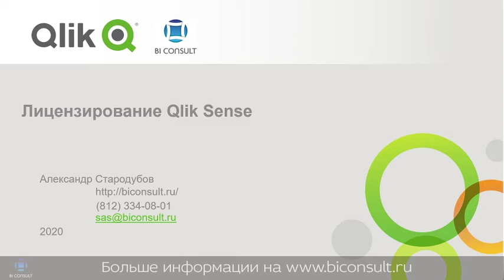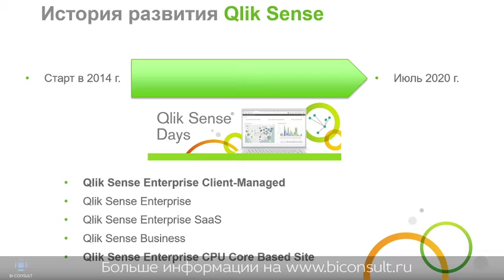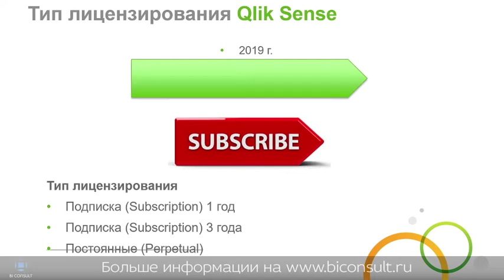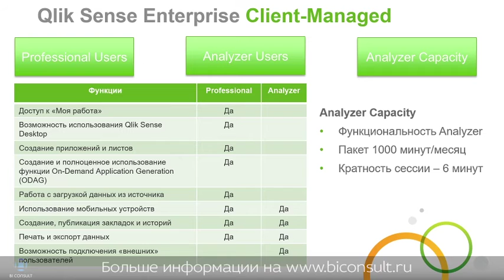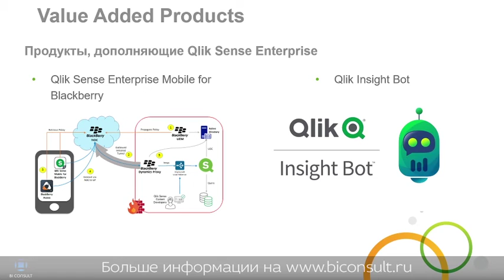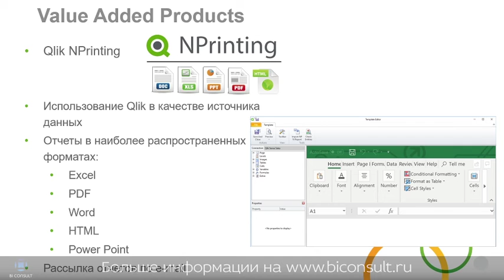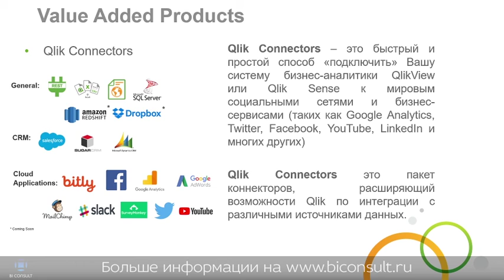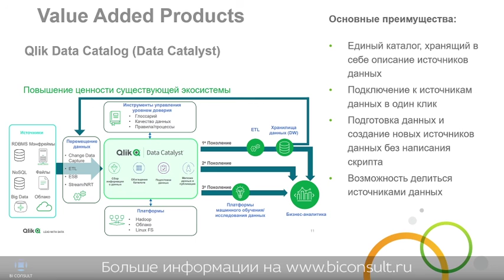Лицензирование Qlik Sense, лицензии, как лицензируется Qlik, политика лицензирования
Выбираете лицензии Qlik Sense? По любым вопросам обращайтесь в

Qlik Sense Enterprise - это наиболее распространенная реализация Sense в корпоративных средах. Устанавливается на Windows Server и доступна через веб-браузер. Конфигурирование сайта Sense Enterprise выполняется через QMC - набор веб-страниц, доступных для администраторов. Основные настройки QMC:
• планировщик задач – обновление приложений по расписанию
• потоки и правила – разграничение доступа пользователей к различным приложениям на основе набора правил безопасности
• интеграция с MS Active Directory – получение списка пользователей
Лицензия сервера Sense Enterprise является пакетом лицензий, которые затем назначаются пользователям либо вручную, либо по правилу.
Sense Enterprise масштабируем. Одноузловой сервер можно превратить в многоузловой, где все узлы взаимодействуют друг с другом, таким образом развертка может расти вместе с предприятием.

Информация о:
Qlik Sense Enterprise SaaS,
Qlik Sense Enterprise Client-Managed,
Professional Users,
Analyzer Users,
Qlik Sense Analyzer Capacity,
Qlik Sense Enterprise SaaS Add-On to Client-Managed,
Qlik Sense Business,
Additional Test & Dev Environments,